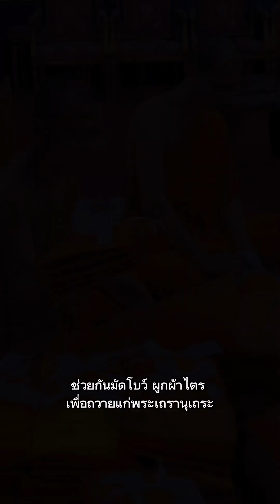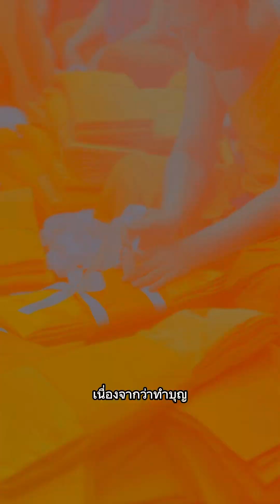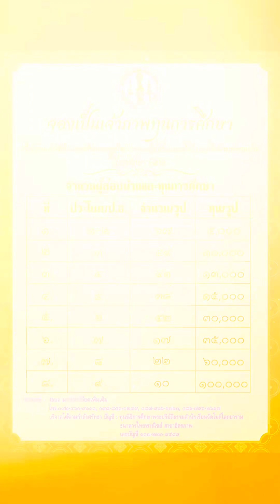ข่าวสารงาน ฉลองเปรียญธรรม วัดโมลีโลกยาราม / พระธรรมราชานุวัตร (สุทัศน์) /